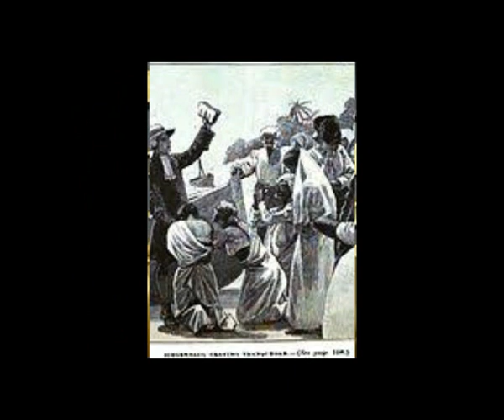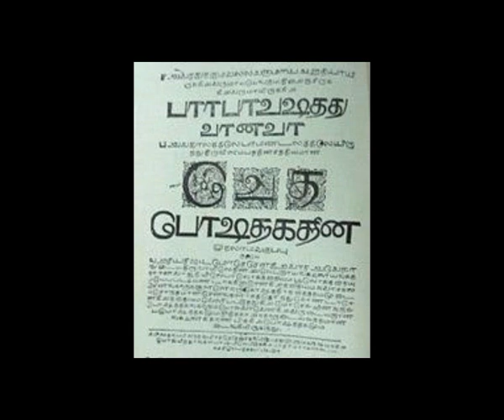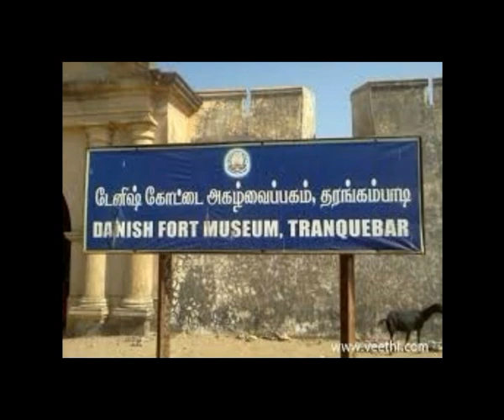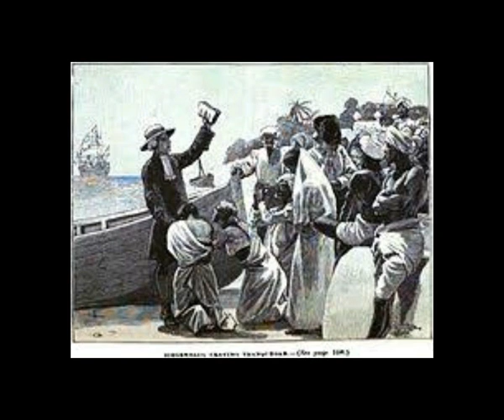The Great missionary Bartholomaus Ziegenbalg / வேதாகமத்தை மொழி பெயர்த்த சீகன் பால்கு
வேதாகமத்தை மொழி பெயர்த்த சீகன் பால்குவின் வாழ்கை சரித்திரம்.